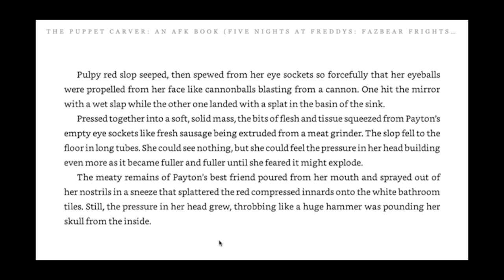"Pizza Kit" is NOT what YOU THINK!!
Fazbear Frights story #3 in book #9, The Puppet Carver, is ridiculously terrifying... but is it really what you think it is?

Timestamps:
0:00 Introduction
3:40 Pizza Kit Discussion

(っ◔◡◔)っ ♥ liar liar springtrap's on fire ♥